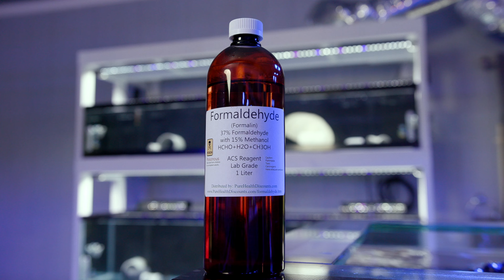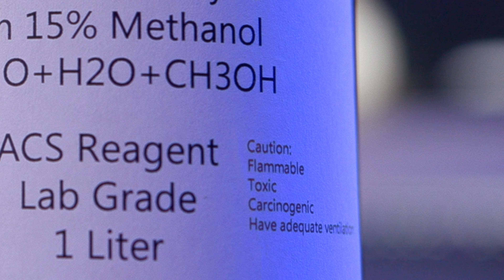Fish Quarantine Secrets with Elliot Lim | Tidal Gardens Podcast Ep 6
In this Tidal Gardens Podcast episode, we talk with Elliot Lim from Marine Collectors to talk about their methods of bringing in fish and getting them through quarantine treatments safely and effectively.  I am learning a great deal about fish quarantine in these discussions with Elliot.  Hearing about what they do at Marine Collectors is very impressive.  I am still trying to piece together a quarantine system and methodology that works best for us, but closer every day!

The salt we use:
Reef Crystals

Our Favorite Fish and Coral Foods:
Polyp Lab Reef Roids
Sustainable Aquatics Hatchery Diet 1.2 mm
Sustainable Aquatics Hatchery Diet 0.8 mm
Nori Sheets

Super Helpful Random Stuff:
Sicce Utility Pump
Wireless Remote Control
ETEKCITY Infrared Thermometer
OXO silicone dryer mat
OXO Turkey Baster
Rubbermaid 1/2 Tray

Photo/Video:
Canon C200 Cinema Camera
Canon C70 Cinema Camera
Canon 5Ds R
Canon 100mm Macro
Canon 100mm IS Macro L
Canon EF MP-E 65mm f/2.8 macro

Audio:
Shure SM7B
Sennheiser 416
Sennheiser AVX Lavalier
SSL 2+ Audio Interface
Cloudlifter CL-1
Aston Halo Portable Microphone Reflection Filter

0:00 Introduction
0:34 What is Marine Collectors?
5:02 Food Quality
6:39 Fish Intake
8:15 Fish Supply Chain
12:07 Quarantining Fish vs Conditioning Fish
14:04 Quarantine is Inherently Stressful
15:09 First 24-72 Hours
16:28 Five Fish Diseases
18:46 Ideal Quarantine Tank Setup
21:02 Need for Biological Filtration
24:12 Need for Aeration
25:26 Copper Treatment
26:19 Nitrofurazone Treatment
27:06 Formalin Treatments
32:00 Chloroquine Phosphate Treatment
34:34 NO COPPER Fish
36:00 NO UV Sterilizers
37:46 Feeding Methods